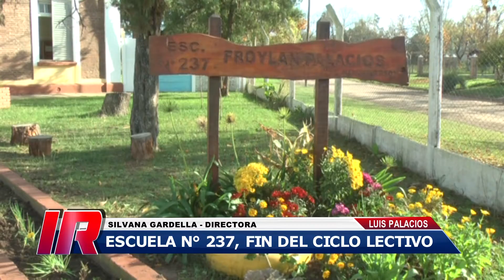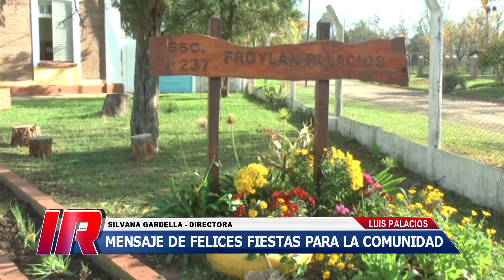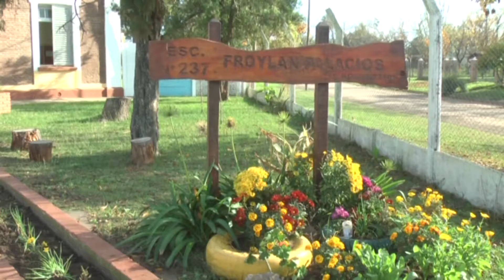Escuela nº 237 “Froylán Palacios”, Luis Palacios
La Escuela Primaria nº 237 de Luis Palacios abre hoy sus inscripciones a nivel inicial mientras se prepara para tareas de refacciones.